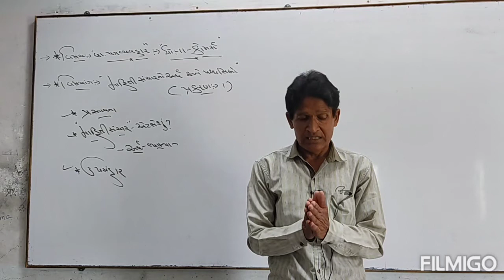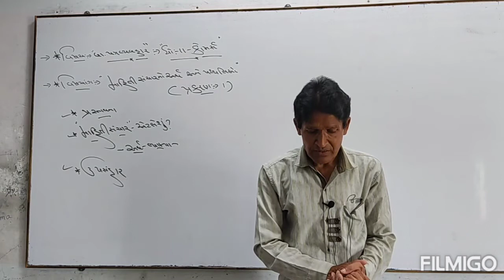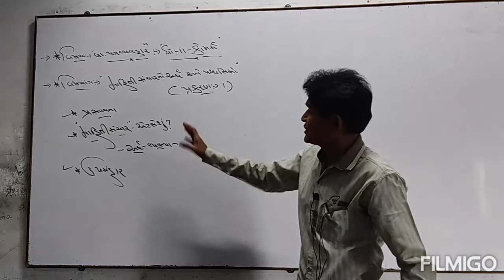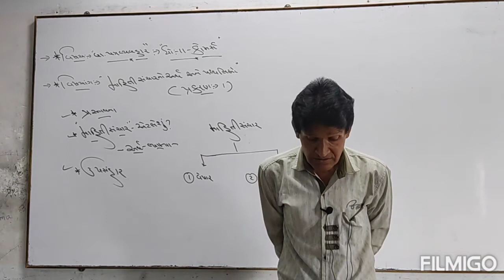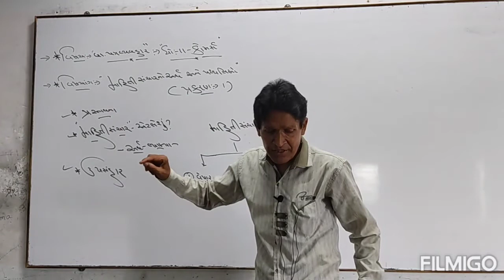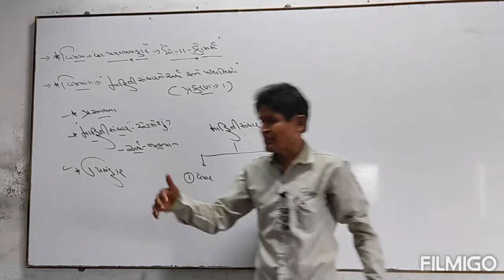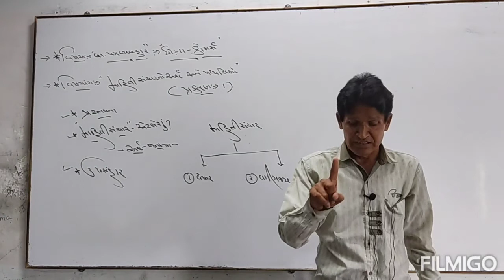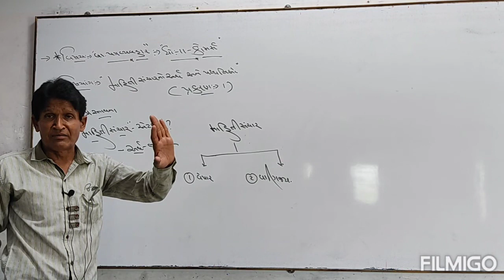Sigma school:std-11com.sub:s.p.(vanijya patravyavhar) chapter-1